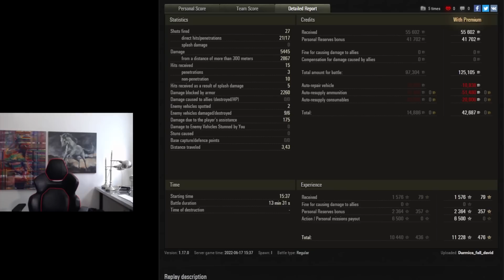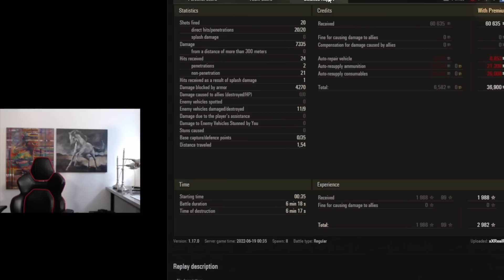Absolutely Crazy & Hysterical Game | World of Tanks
Crazy Tiger II gameplay